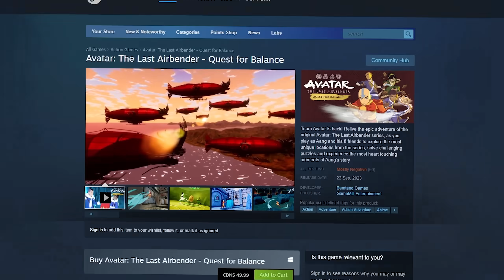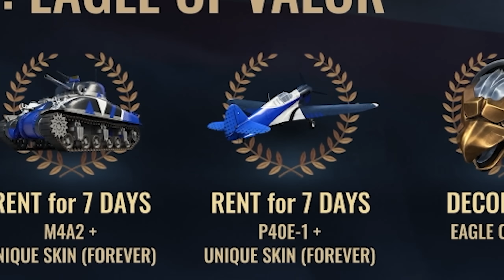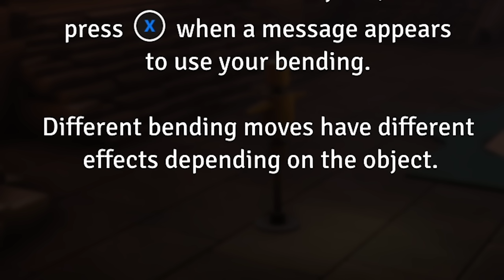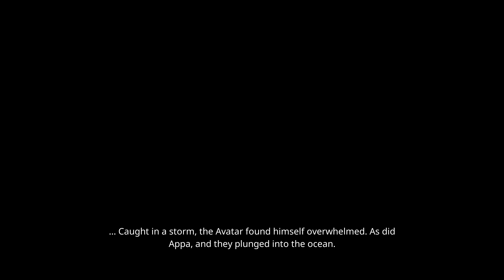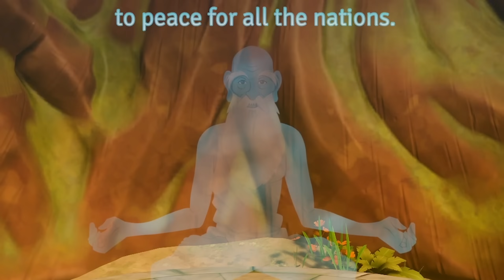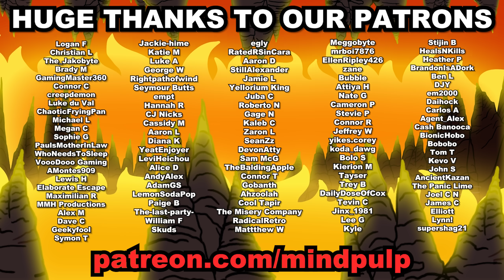The WORST Avatar game ever made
Quest for Balance is another GameMill BANGER released in 2023...
Play War Thunder with our link, for a MASSIVE, free bonus pack with vehicles, boosters and more